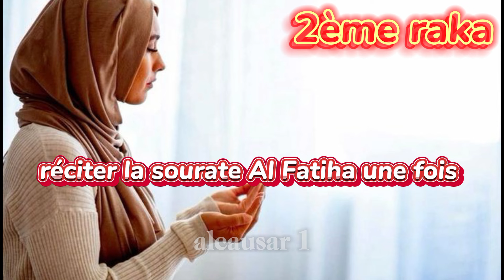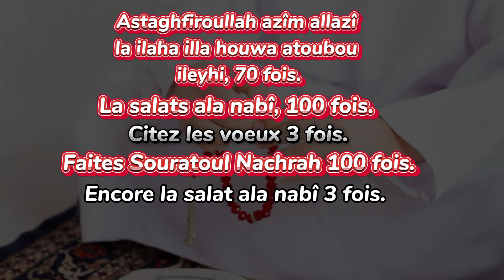La Prière De Nafila Pour Sortir Des Difficultés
La prière de la Nafila pour sortir de la difficulté